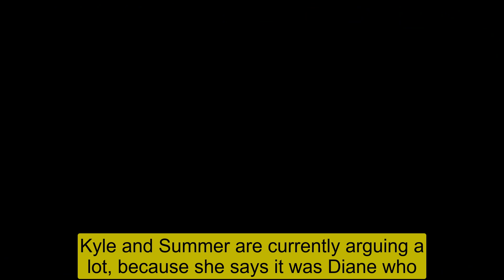The Young And The Restless Spoilers Summer reveals to Nikki that Jemery is the thief - blame Jack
The Young And The Restless Spoilers  y&r Summer reveals to Nikki that Jemery is the thief - blame Jack.